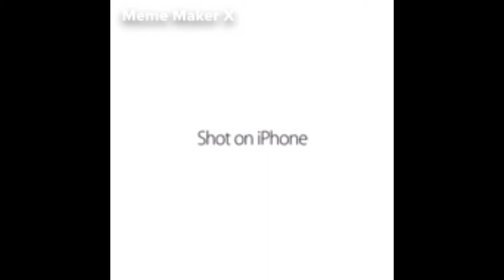GTA ONLINE FUNNY MOMENTS AND FAILS #1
Lol this was big funny